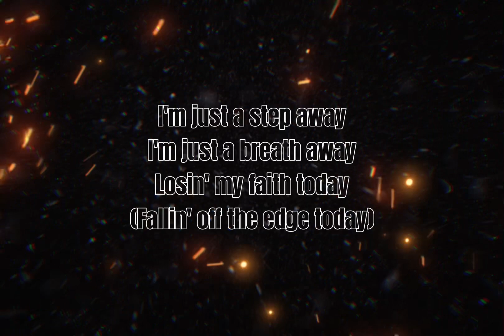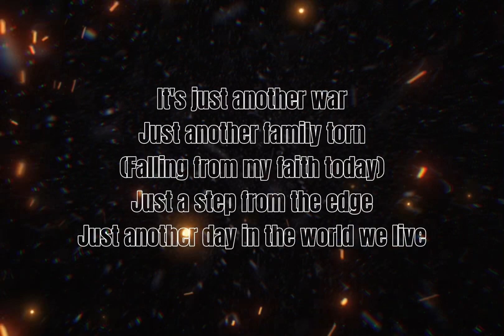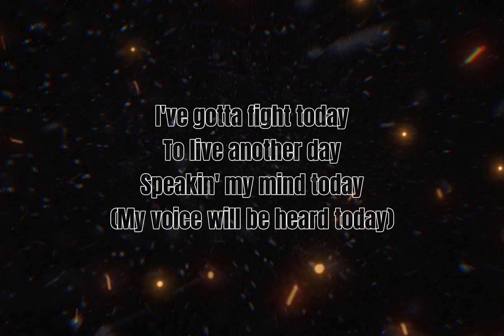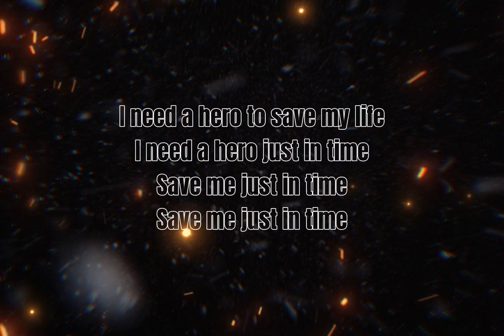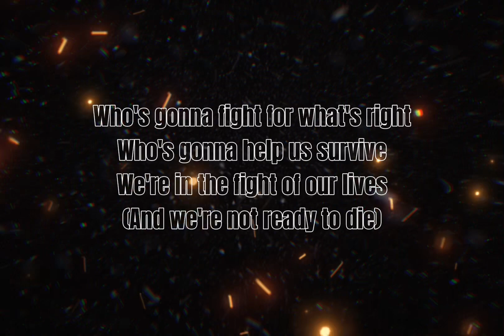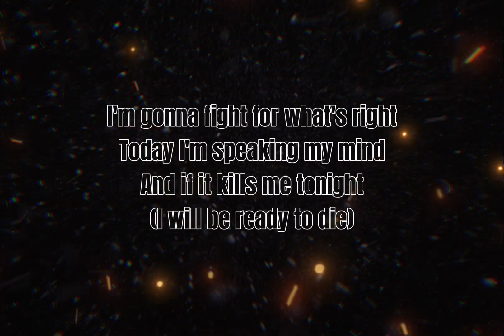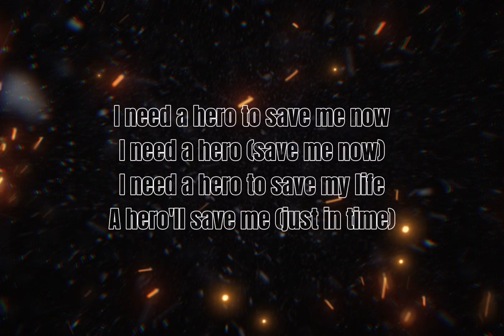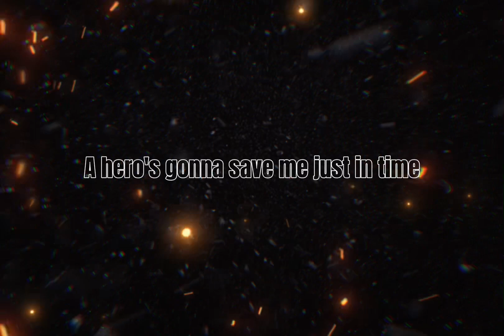Skillet - Hero (lyrics)-Bluewolflyrics